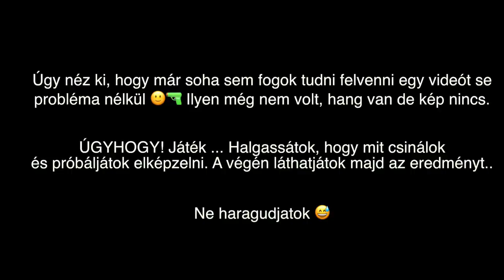TATI BEAUTY ELSŐ BENYOMÁS! | Őszinte vélemény 🤔